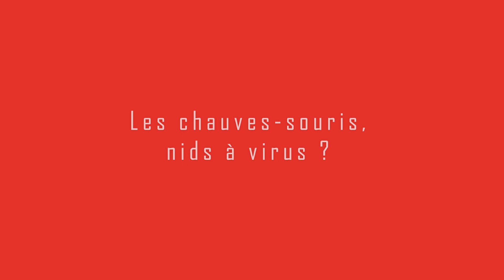REGARDS DE CHERCHEURS - Les chauves-souris, nids à virus ?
Mieux comprendre les enjeux du COVID-19 avec un expert !
Episode 6 :
On entend beaucoup parler de la chauve souris ces derniers temps. Sont-elles vraiment les nids à virus comme nous l'entendons souvent ? Eve Afonso, chercheuse au Laboratoire Chrono-environnement de l'Université de Franche-Comté !